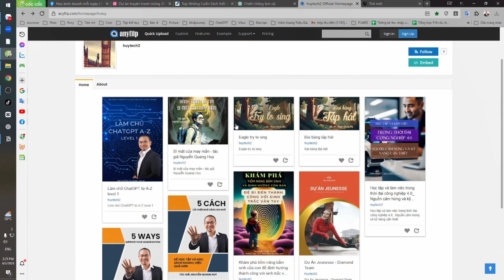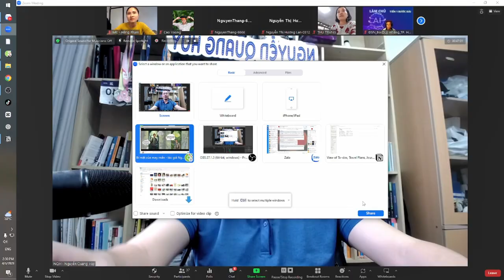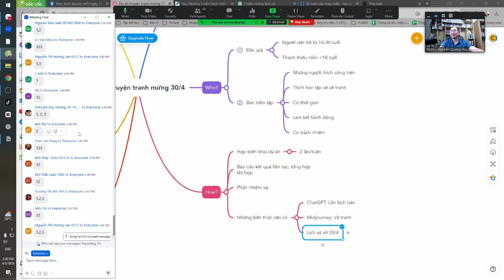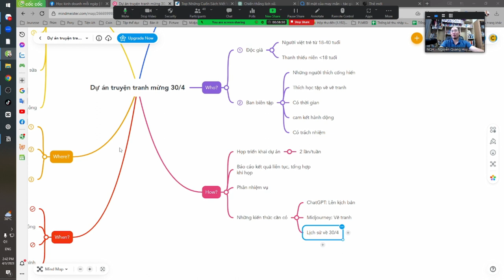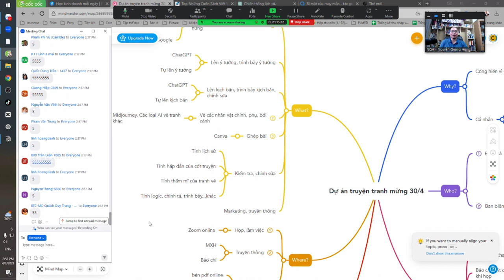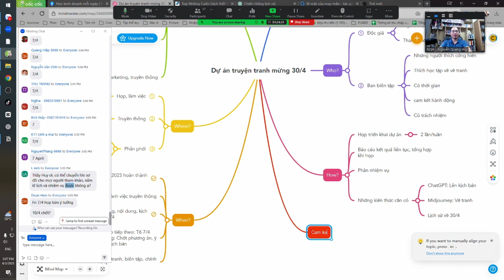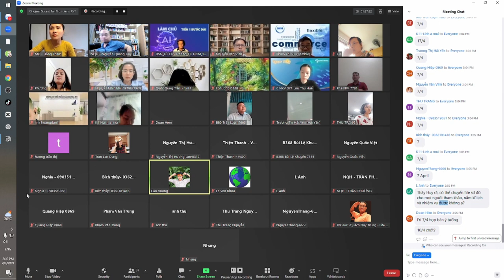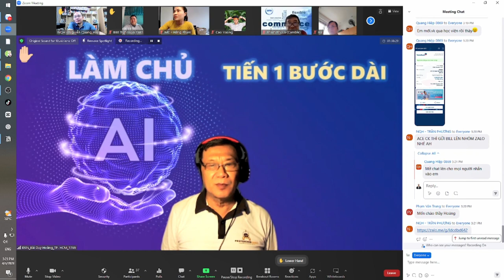Họp buổi 1 Khởi động dự án vẽ truyện tranh 30.4 - Học viện AI